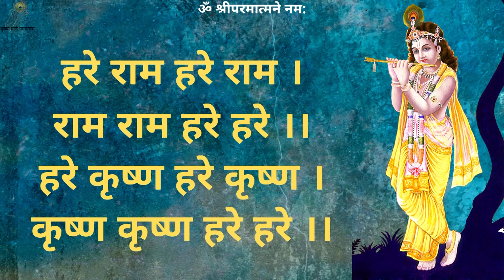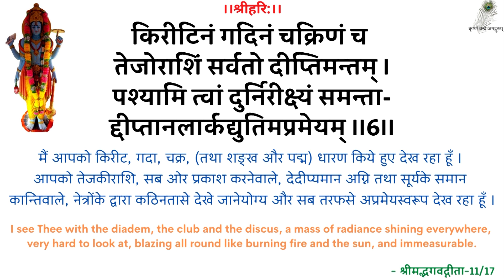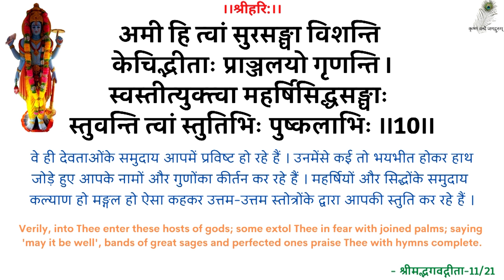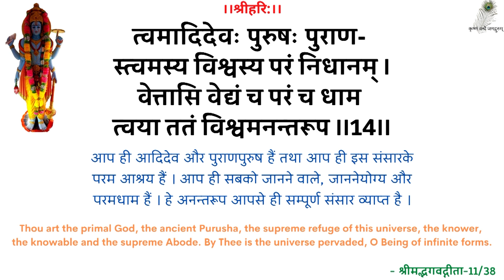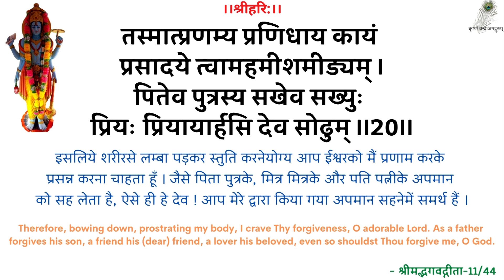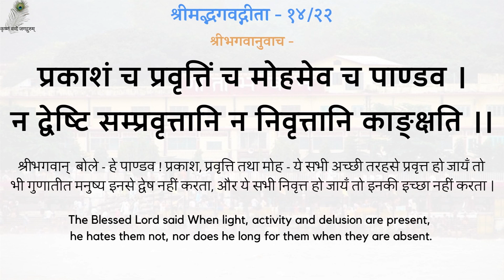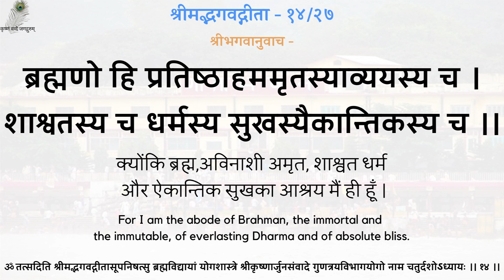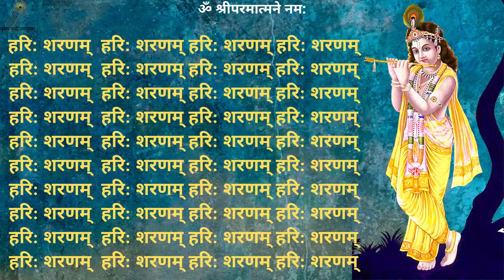SwamiJi P. Pravachan - 19940801_0518 Shri Bhagwan Naam Ki Vilakshan Mahima - Glory Of God's Name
00:00 - हरे राम कीर्तन
13:00 - नित्यस्तुति
24:20 - गीता पाठ (अध्याय 14, श्लोक 19-27)
31:23 - श्री भगवन्नाम की विलक्षण महिमा - श्रद्धेय स्वामीजी श्रीरामसुखदासजी महाराज
स्वामीजी प्रार्थना प्रवचन - श्री भगवन्नाम की विलक्षण महिमा - श्रद्धेय स्वामीजी श्रीरामसुखदासजी महाराज
SwamiJi Prarthana Pravachan - 19940801_0518 Shri Bhagwan Naam Ki Vilakshan Mahima - The Divine Glory Of God's Name - Shradhey Swami Shri Ramsukhdas Ji Maharaj

Gita Press
Geeta Press
Gita Bhawan
Gita Bhavan
Nitya Stuti
Swami Ji
Seth Ji
Bhai Ji
Pad Ratnakar